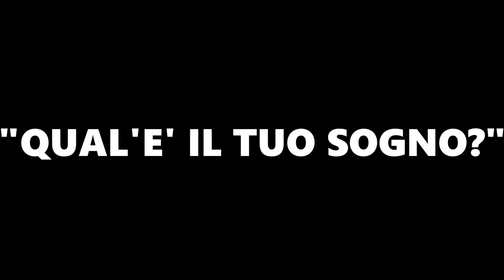RAGAZZE RISPONDONO AD UNA DIFFICILE DOMANDA